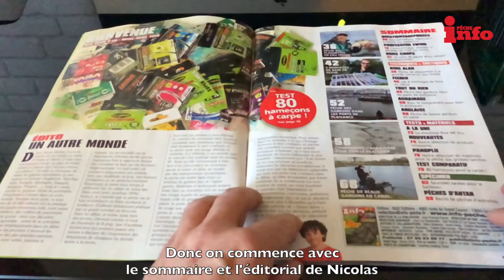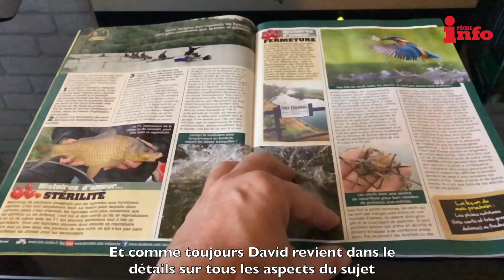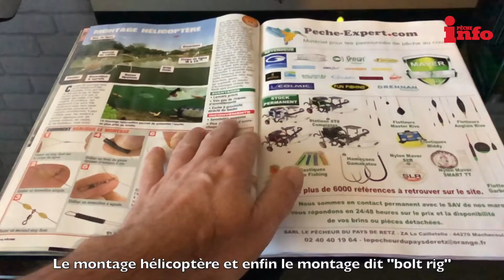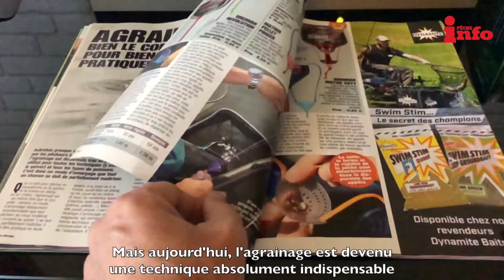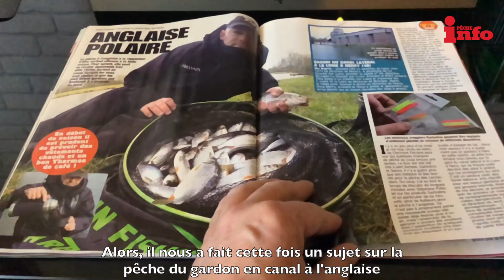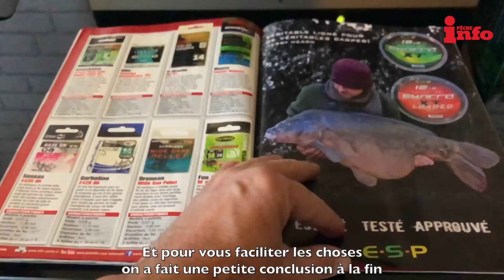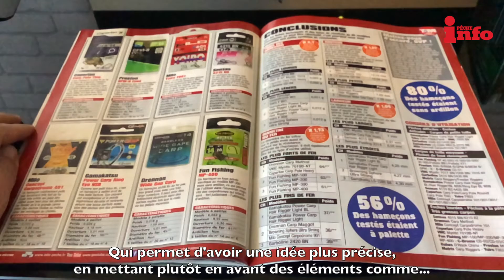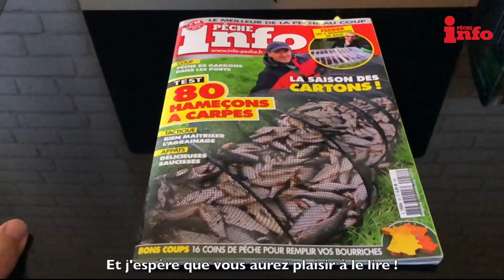Présentation du numéro 58 (Mars/Avril) d'Info Pêche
Nicolas nous présente en avant-première le numéro 58 d'Info Pêche, en vente dès le 28 février en kiosque et sur la boutique du